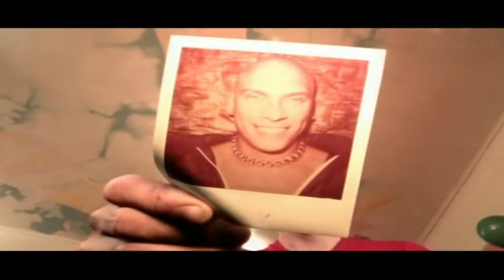Da Hool - Hypochonda (Official Music Video) (1998) (HQ)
Genre:Electronic
Style:Electro
Year:1998